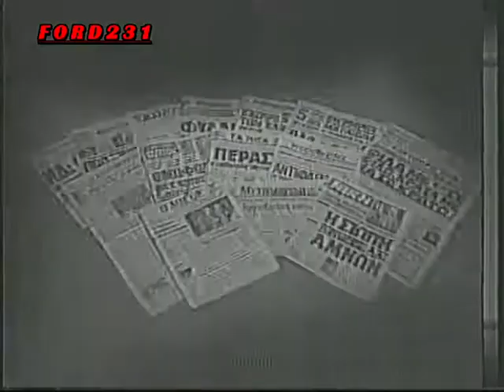ΚΑΛΗΜΕΡΑ ΜΕ ΧΑΜΟΓΕΛΟ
Τρέιλερ της ΕΤ-1 για το  πρωινό μαγκαζίνο "Καλημέρα με χαμόγελο" .
Παρουσίαζε η Λίζα Δουκακάρου. Μεταδόθηκε το 1992.